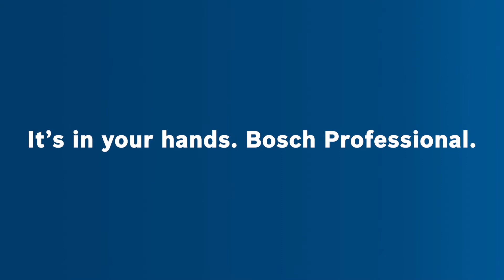Bosch X-LOCK Gumowy talerz oporowy na rzepy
Talerz oporowy Bosch X-LOCK Hard jest idealnym osprzętem do szlifowania zgrubnego (dla P50 i wyżej). Charakteryzuje się bardzo sztywną, wielootworową konstrukcją, która maksymalizuje siłę nacisku pomiędzy tarczą a obrabianym materiałem, umożliwiając tym samym intensywne, bardzo agresywne szlifowanie. Dla wygody pracy, kątowa powierzchnia talerza zapewnia ergonomiczną pozycję szlifowania. Wykonana z termostabilnego tworzywa sztucznego wzmocnionego włóknem szklanym, jest odporna na pracę nawet w najwyższych temperaturach i pękanie. Nadaje się do stosowania ze szlifierkami kątowymi X-LOCK. Wymiana podkładek jest szybka i wygodna dzięki bezkluczowemu systemowi X-LOCK.